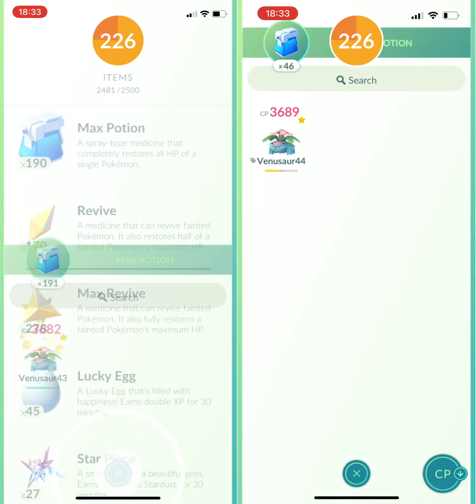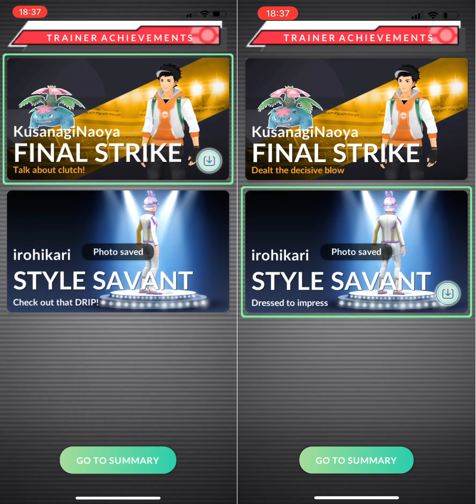Waterfall/Thunder Kyogre Duo, Windy Weather, No Candy XL, Mega Venusaur Only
Done in 10 attempts, 3rd raid pass.

Lesson learnt: Never underestimate the difficulty of any challenges, could have wasted 1 less raid pass for this one.

Overall it is a trial of precision and consistency.

With the friendship damage bonus boosted from 10% to 15%, Mega Venusaur has enough DPS to non-wb duo Kyogre even without XL candy investment.

Since Kyogre's moveset for this challenge is Waterfall and Thunder, the entirety of its moveset is resisted by grass type. This makes Mega Venusaur much more favorable than Mega Manectric for this challenge despite its lower DPS. With Thunder instead of Blizzard being Kyogre's charged move, this challenge is thankfully a little bit more forgiving to mistake than the previous challenge, but it still proved to be a hard challenge since the time margin is low due to the lower DPS with using lower level Pokemon.

Compared to Blizzard, Thunder is a even faster charged move, its damage frame starts at 1.2s, so it is even more important to make sure there is no overtapping in this raid and time well on firing Frenzy Plant or it could cause late dodging due to your move cooldown.

While it has already been shown in both Hydro Pump duo challenges and the previous Blizzard Kyogre duo, this time we have also performed one-swipe dodging on Thunder. So, how does it works? Why does this risky dodging being used? Let's dive deeper on how it is and how it can be used to minimize desync.

In past challenges, when yellow flash is spotted, we swiped multiple times and hope it works. This usually works fine, but not really optimal, since it takes additional swipes(time waste) and it can still miss damage frame in between the swipes, usually causing desync. In order to tackle this problem, a new approach is used. Instead of reacting to yellow flash directly, we are trying to learn the damage frame timing instead. So when the charged move is being fired, we swipe on a specific timing after the text and yellow flash popped up. This approach stabilize the dodging process and make it more consistent since you always swipe on the same timing on a charged move(and thus it usually will yield the same result). It would be much easier to judge if the dodge is succeeded this way after you got familiar with the damage frame(correct timing to swipe).

With this dodging approach, desync rarely happens and that was one of the main reason the Kyogre raid challenges went mostly smooth, after the correct dodging timing have been learnt through trial and error.

At last, yes, the last dodging was a misplay, dodging is not needed there, face tanking to allow firing Frenzy Plant earlier would have shorten the raid. Also using electric type pokemons at back would have yielded a better time. But this should be a good showcase on what you could do to make dodging as consistent as possible.